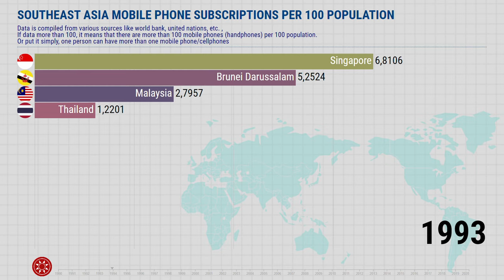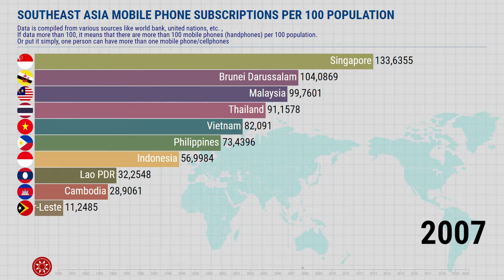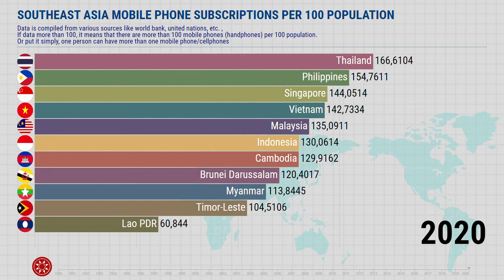Southeast Asia Mobile Phone, Handphone, Cellphone Subscription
A mobile phone, cellular phone, cell phone, cellphone, handphone, or hand phone, sometimes shortened to simply mobile, cell or just phone, is a portable telephone that can make and receive calls over a radio frequency link while the user is moving within a telephone service area. The radio frequency link establishes a connection to the switching systems of a mobile phone operator, which provides access to the public switched telephone network (PSTN).

Modern mobile telephone services use a cellular network architecture and, therefore, mobile telephones are called cellular telephones or cell phones in North America. In addition to telephony, digital mobile phones (2G) support a variety of other services, such as text messaging, MMS, email, Internet access, short-range wireless communications (infrared, Bluetooth), business applications, video games and digital photography. Mobile phones offering only those capabilities are known as feature phones; mobile phones which offer greatly advanced computing capabilities are referred to as smartphones.

The development of metal-oxide-semiconductor (MOS) large-scale integration (LSI) technology, information theory and cellular networking led to the development of affordable mobile communications. The first handheld mobile phone was demonstrated by John F. Mitchell and Martin Cooper of Motorola in New York City in 1973, using a handset weighing c. 2 kilograms (4.4 lbs). In 1979, Nippon Telegraph and Telephone (NTT) launched the world's first cellular network in Japan.[citation needed] In 1983, the DynaTAC 8000x was the first commercially available handheld mobile phone. From 1983 to 2014, worldwide mobile phone subscriptions grew to over seven billion; enough to provide one for every person on Earth. In the first quarter of 2016, the top smartphone developers worldwide were Samsung, Apple and Huawei; smartphone sales represented 78 percent of total mobile phone sales. For feature phones (slang: "dumbphones") as of 2016, the top-selling brands were Samsung, Nokia and Alcatel.